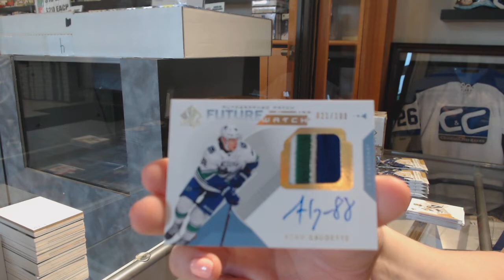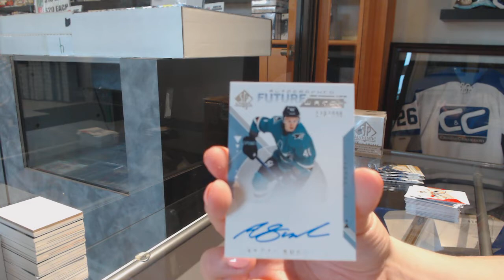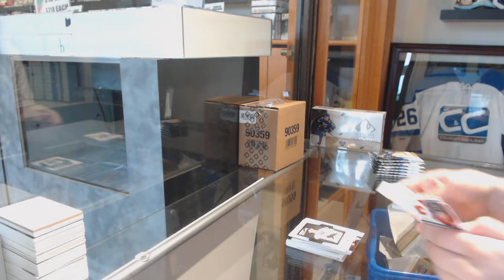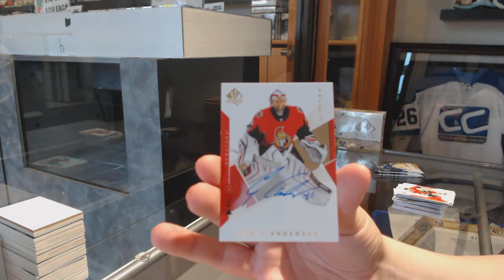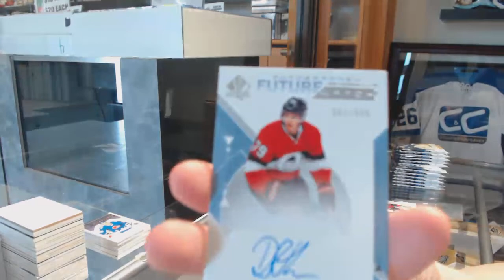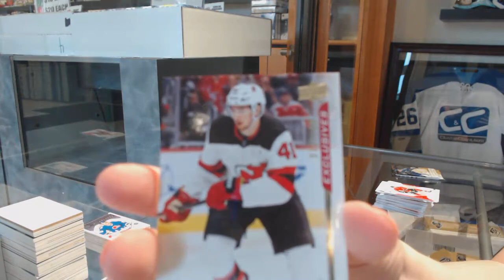18-19 Upper Deck SP Authentic Hockey 3 Box Double Up Break - C&C GB #9871